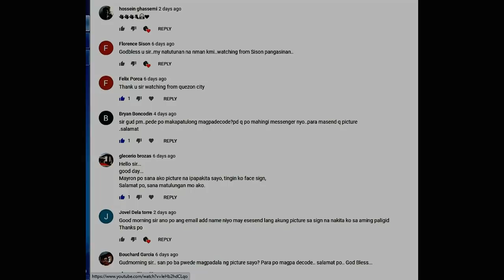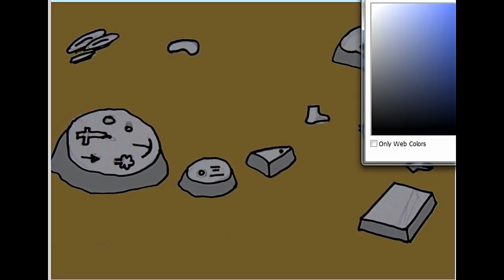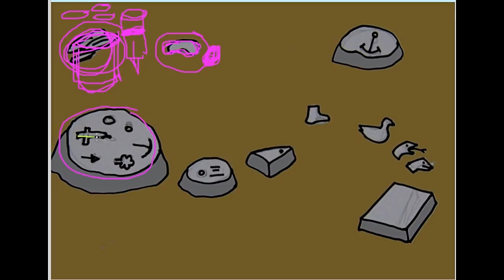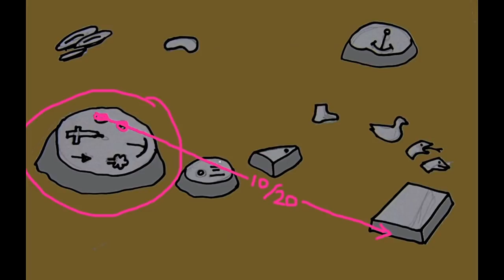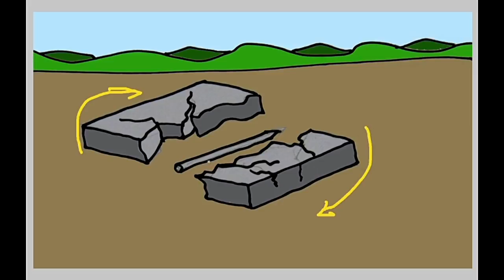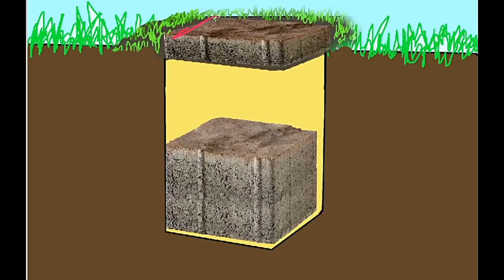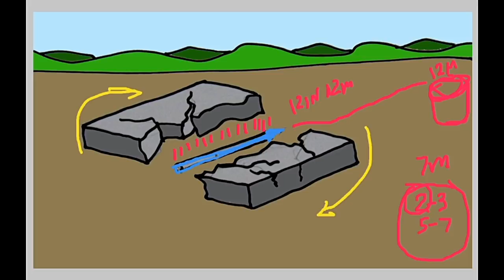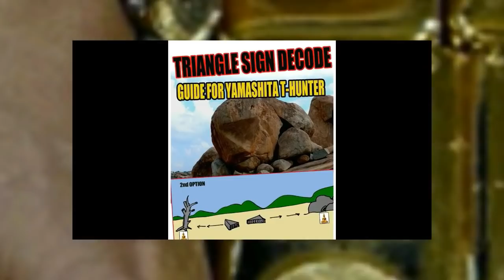ANG SECRETO NG LAPIDA AT STONE MAP FOR YAMASHITA TREASURES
THIS IS PARTIAL DECODING OF A STONE MAP AND A LAPIDA THAT HOLS SECRET TO THE BURIED TREASURES. PLS VIST MY NEW CHANNEL GUYS MT SUARES HERE IS THE